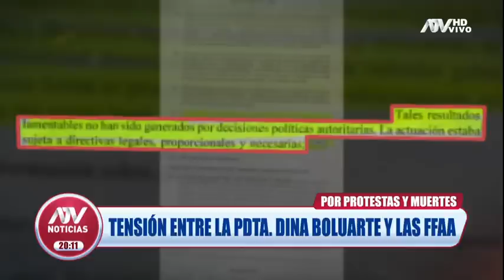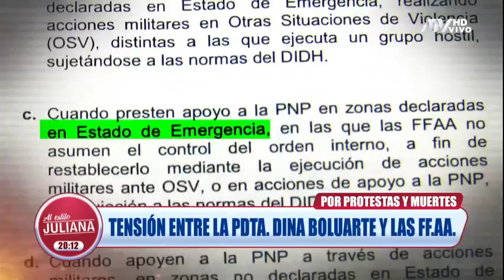Tensión entre la presidenta Dina Boluarte y las FF.AA. por protestas y muertes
Relaciones entre ambos se vieron afectados tras las recientes declaraciones de la mandataria durante una entrevista.